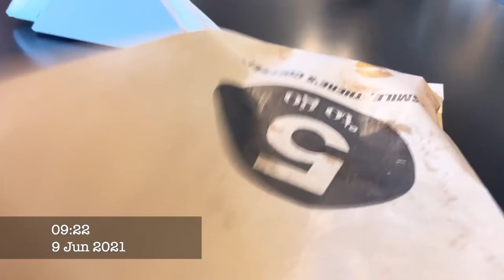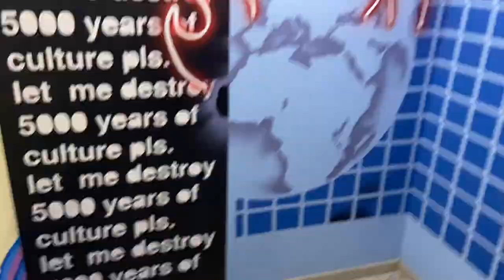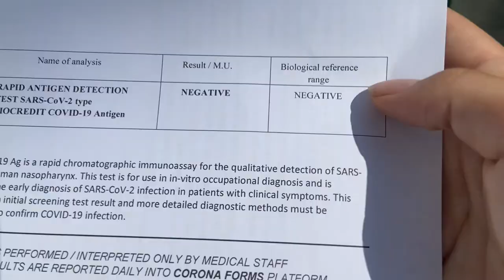Bucharest 2021 | Our first solo trip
Úplně spontánní (odlet 2 dny po koupi letenek) výlet, kterej byl nakonec skvělej (i když nás málem odvezli policajti anebo jsme málem nestihli letadlo do Prahy:D) a tohle je na něj vzpomínkový video, který si budu pouštět ještě v devadesáti:ddd.
Díky Áďo❤️!